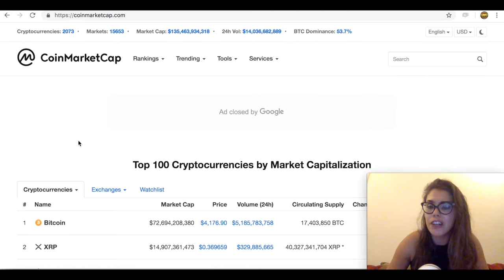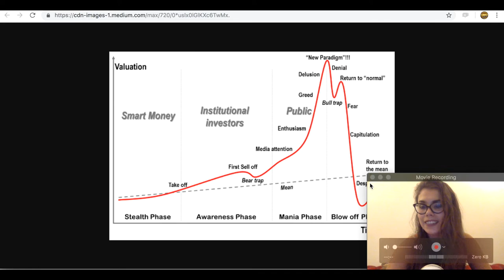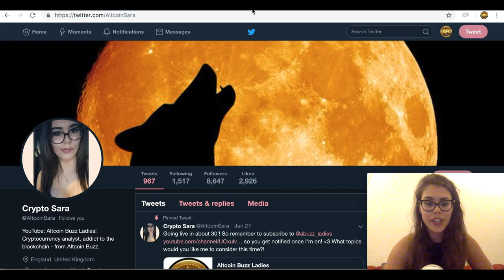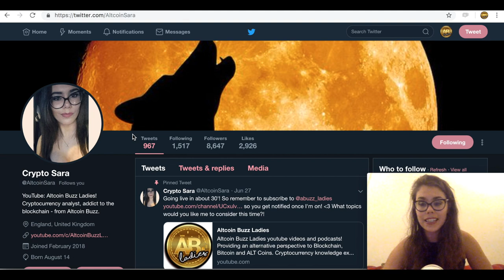IS CRYPTO A BUBBLE? Will We Ever See Bull Run Again? Is Bitcoin Dead? Market Cycles And More!